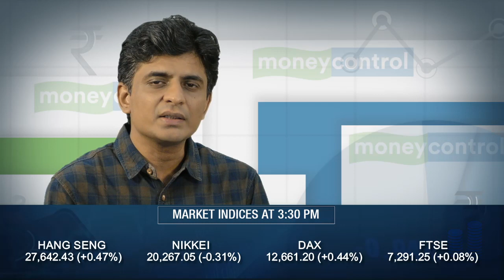moneycontrol market show